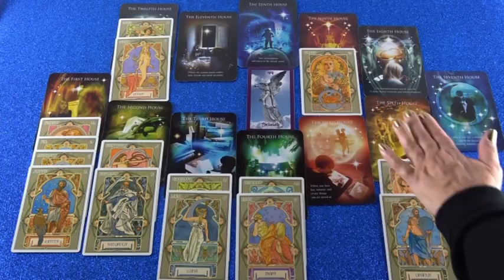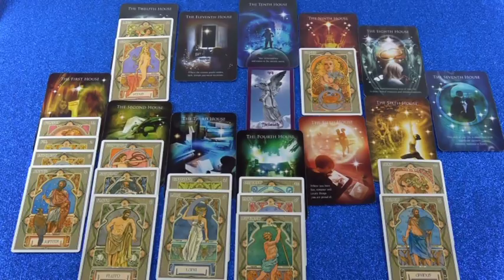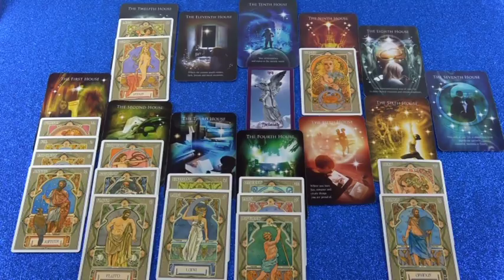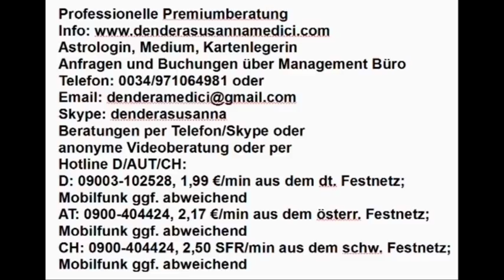Vedisches Tageshoroskop: 12.12.2018 (Mittwoch)